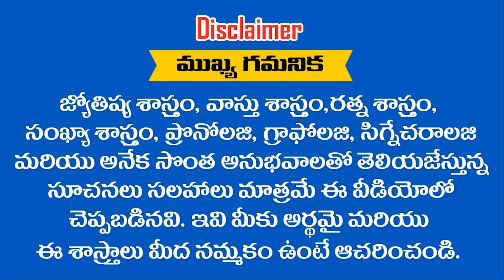ఇన్ని సంవత్సరాల చరిత్రలో ఇదే మొదటి సారి ఈ ... ? 4 రాశులు ఇంతలా అదృష్టవంతులు అవ్వడం